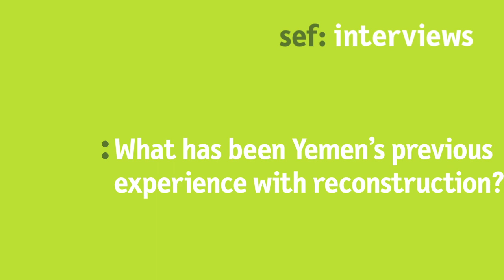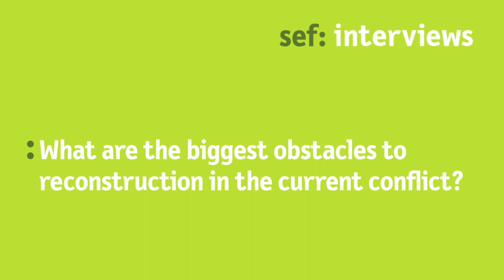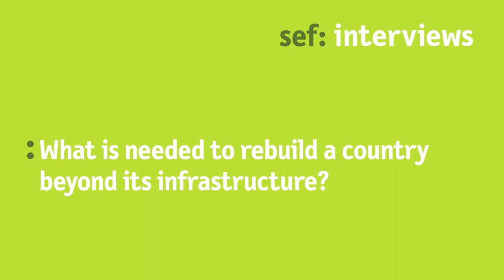Rasha Jarhum "Investing in human capital is very important for reconstruction efforts"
Rasha Jarhum, Founder of the Peace Track Initiative, shares her experiences with the conflict in Yemen and previous and current reconstruction efforts. She stresses the importance to look beyond rebuilding buildings only and also focus on the human capital in Yemen. The video was produced in conjuncture with the Berlin Summer Dialogue 2019.